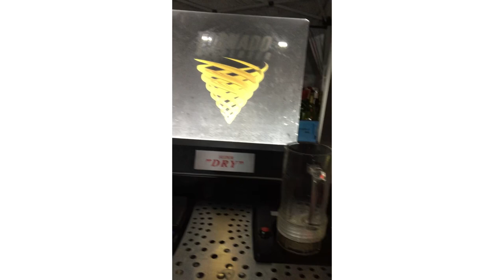Amazing Japanese Tornado Beer Dispenser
Very interesting Japanese beer dispenser,amazing to watch the beer swirling from the bottom up.